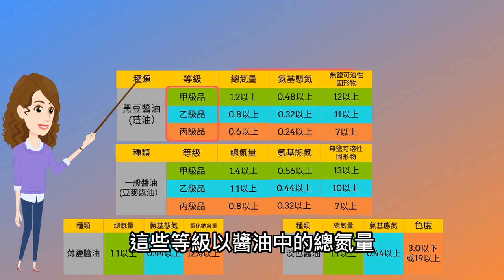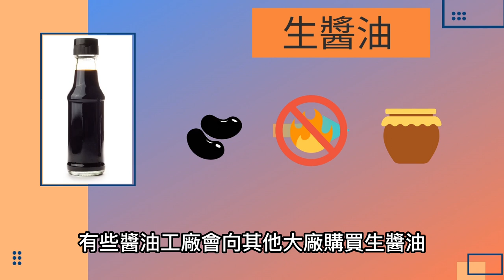廚房常用的醬油究竟是純釀造醬油還是化學呢？講求純釀造其實用手工品質都高於自動化生產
今天要來說醬油，在料理時，不論煎、煮、炒、沾、淋、滷，能搭配各種料理方法，在廚房佔有舉足輕重的地位，臺灣著名的醬油位在西螺，在超市購買醬油，大家耳熟能詳的有丸莊、瑞春、大同等，其中隨著製作過程的不同，味道也有所差異，你們知道蔭油與壺底油有什麼不同嗎